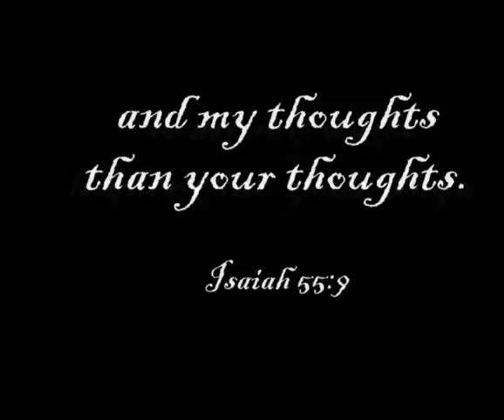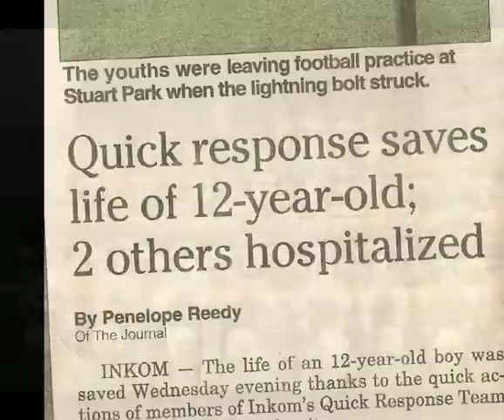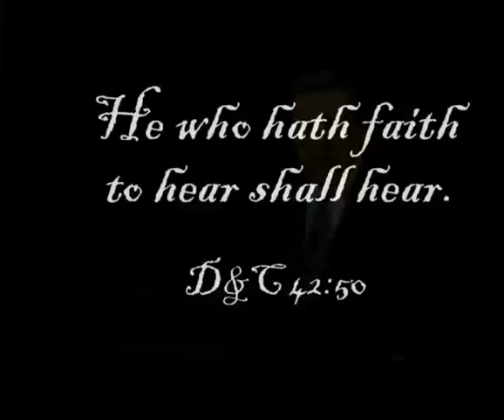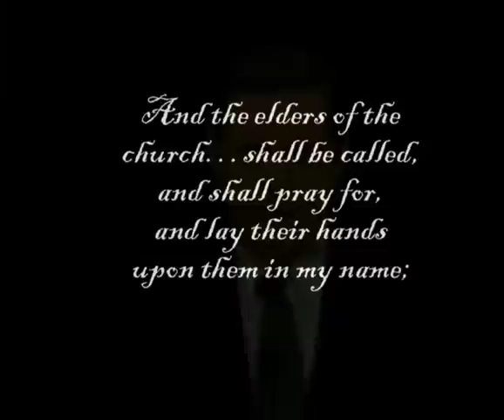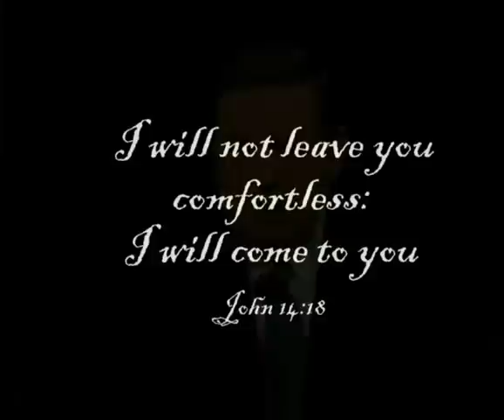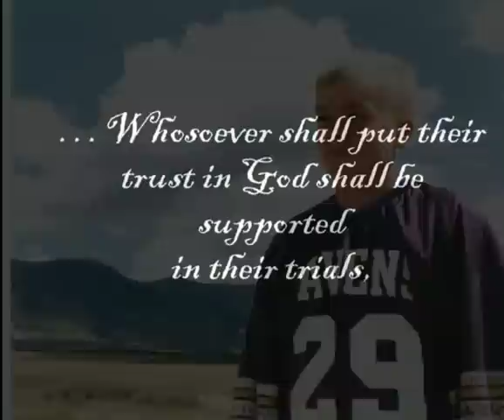Lightning.m4v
This is a video of my Professor's son in Brigham Young University - Idaho. Her son got hit by lightning during his football practice.His motionless body laid on the ground while people around him worried and prayed for his life. Watch and reflect of your own life to see how God cares for his children. Be grateful for life and all what's in it. You never know when and how it will end.